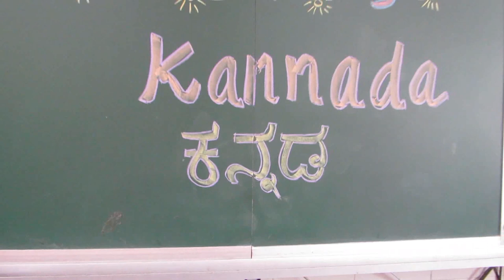Bal Bharati Public School Bhasha Sangam - Kannada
Bhasha Sangam Language of the day - Kannada
Bal Bharati Public School,
Sector 4, Plot No. 5, Kharghar
Navi Mumbai, Maharashtra- 410210
CBSE Board
This video captures the Bhasha Sangam Activity conducted as class activity for Language Kannada.